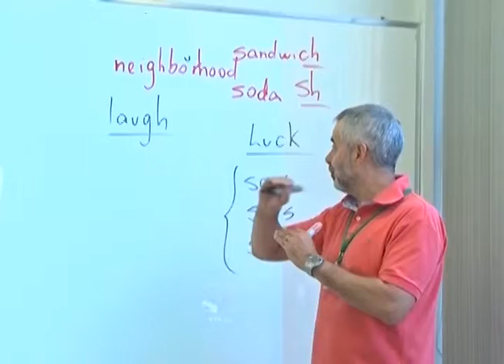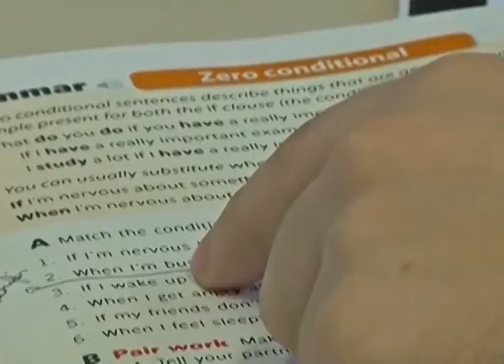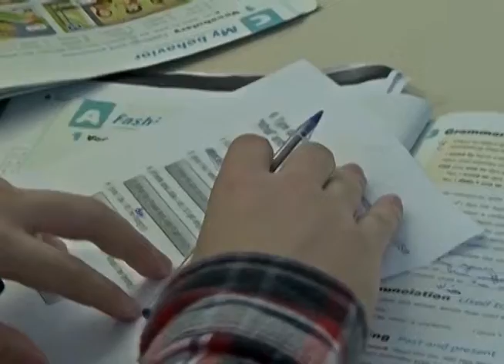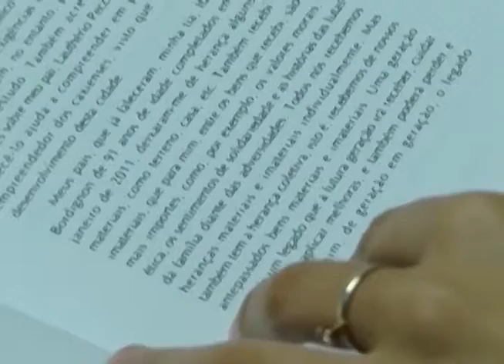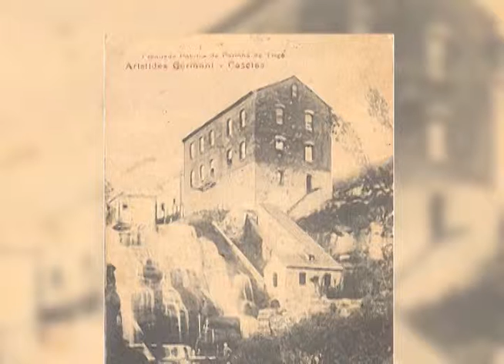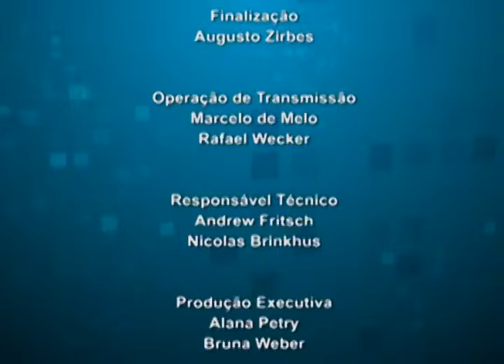TV Feevale - Feevale no Ar - Semana 21 - parte 02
Feevale no Ar:  Feira de Economia Solidaria; Centro de Idiomas; Curso de Turismo - Palestra Galeto al primo canto; Palestra para pais e filhos para ajudar a orientar em suas escolhas para o futuro.